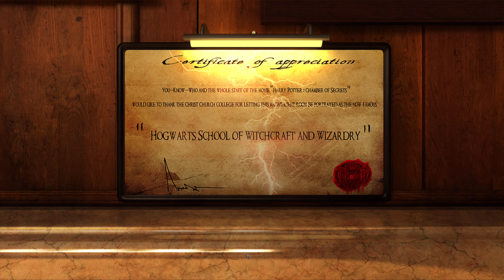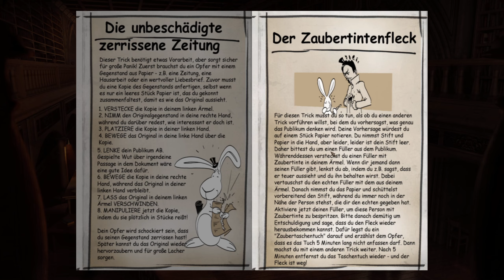16: Tief im Kaninchenbau ♠️ GRAY MATTER (Streamaufzeichnung)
16: Tief im Kaninchenbau ♠️ GRAY MATTER (Streamaufzeichnung)

► GOG: ...
► Microsoft: ...
► Origin: ...
► Web: ...

Nach einem tragischen Unfall ist Neurobiologe Dr. David Styles zu einem Einsiedler geworden, der nur noch selten sein Zuhause, das Dread Hill House, verlässt. Eines Tages erscheint Samantha Everett, eine Straßenmagierin, an der Türe von Dr. Style, genau in dem Moment, an dem er eine neue Assistentin sucht.

Samanthas erste Aufgabe ist es, sechs Teilnehmer für die Bildung eines "Lamm-Clubs" menschlicher Versuchskaninchen zu finden, die an Dr. Style's Tests an der Universität Oxford teilnehmen. Das Experiment beginnt zunächst sehr harmlos, es treten dann allerdings nacheinander eine Reihe unerklärlicher Vorfälle auf.

Sind diese Experimente so harmlos, wie sie den Anschein machen? Was ist der wahre Zweck für Dr. Style's Forschung? Welche Geheimnisse werden sich den Teilnehmer noch erschließen?

In Gray Matter behandelt die legendäre Spiele-Autorin Jane Jensen (Schöpferin der Gabriel Knight Reihe) Fragen über den Zustand der Wirklichkeit und die Macht des menschlichen Geistes, die sich in einem geheimnisumwobenen Abenteuer, gefüllt mit 8 gewaltigen Kapiteln, stellen. Jensen kombiniert die Elemente der Wissenschaft mit denen des Übernatürlichen, die zusammen mit ihrer ausgezeichneten Betonung auf Charakter und Story ein noch nie da gewesenes und Sie bis zum Ende fesselndes paranormales Erlebnis erzeugen.

* GRAY MATTER, von der legendären Spiel-Autorin Jane Jensen, kombiniert die Elemente der Wissenschaft mit denen des Übernatürlichen, die zusammen mit Charakter und Story ein noch nie da gewesenes paranormales Erlebnis erzeugen.
* Sind die neuesten Experimente eines Vereinsamten Neurobiologen wirklich so harmlos, wie sie den Anschein haben?
* Welche Geheimnisse werden sich den Teilnehmer noch erschließen? Eine Reihe unerklärlicher Vorfälle treten nacheinander auf, welche die Assistentin des Arztes dazu veranlassen, dem eigentlichen Zweck seines wahnsinnigen Spiels nachzugehen.
* Sind Sie bereit, im Wechsel zwischen zwei spielbaren Charakteren, sich Fragen zu stellen, bei denen es um den Zustand der Wirklichkeit und die Macht des menschlichen Geistes geht?
* WAS ABER PASSIERT, WENN DIE REALITÄT NUR EINE ILLUSION WAR? Enthüllen Sie die dunklen Geheimnisse des Dread Hill House, um die Wahrheit herauszufinden!